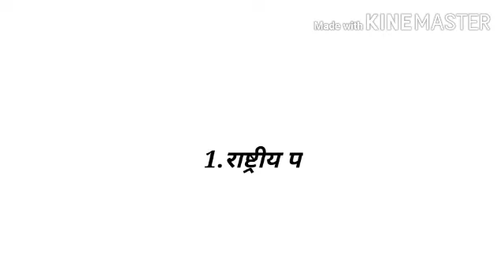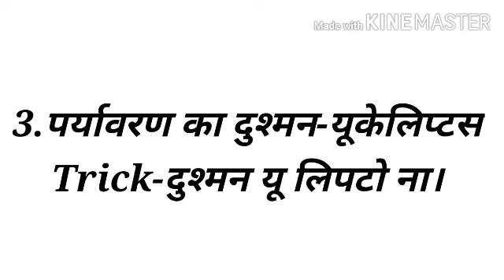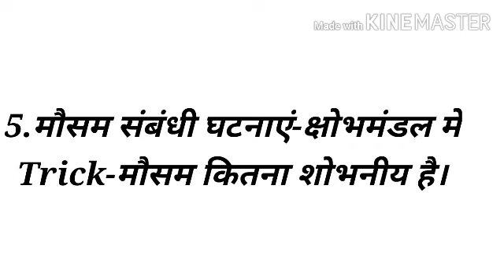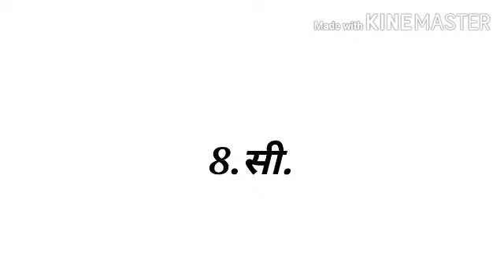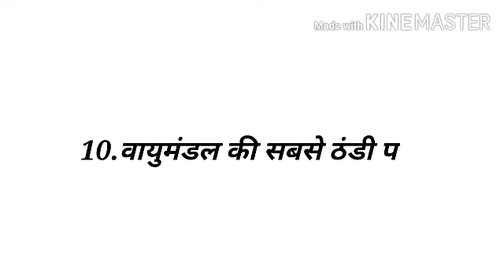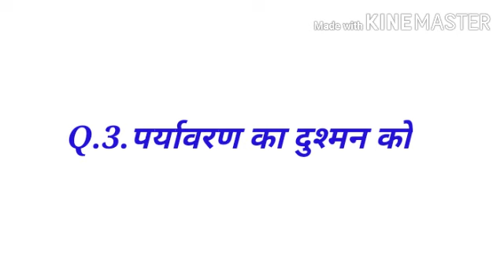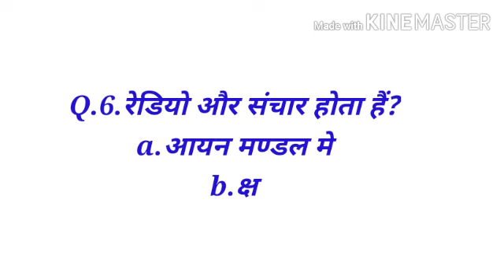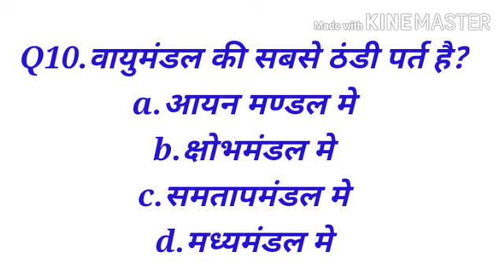पर्यावरण Trick के साथ Part-3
पिछले वर्षों मे बार बारे आये हुए प्रश्न वो भी Trick के साथ